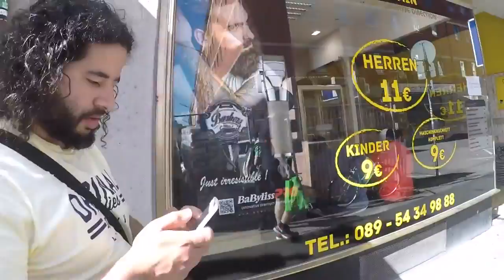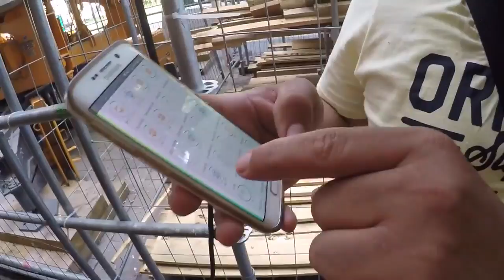Euda die Reise beginnt! Lets Play Pokemon Go! München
euda ich bin Hong und zusammen mit meinen Freunden erleben wir verrückte Abenteuer rund um Yu-Gi-Oh!
nun probieren wir unser Glück mal in Pokemon Go!